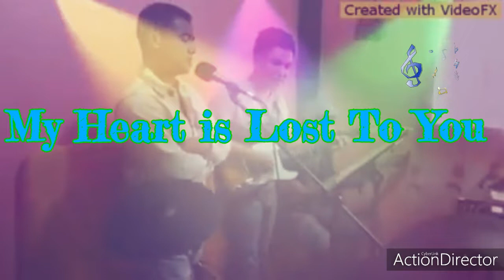MY HEART IS LOST TO YOU, (vocal practice)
(cover)
Lead Guitar: Drix
Bass Guitar: Micheal
Rythm: Denver
Drummer: Alex